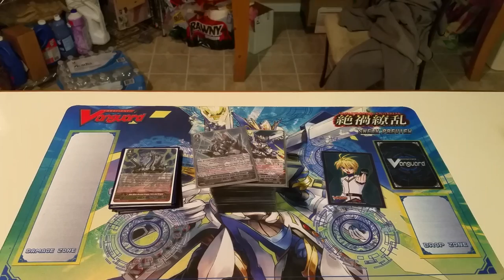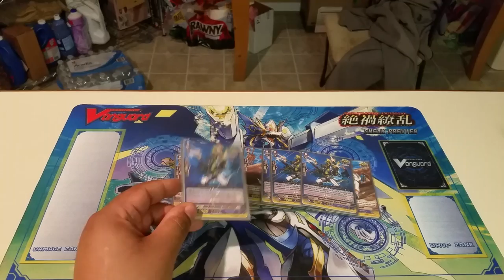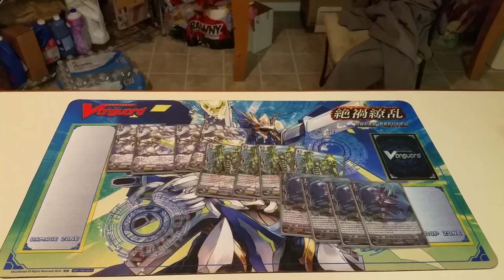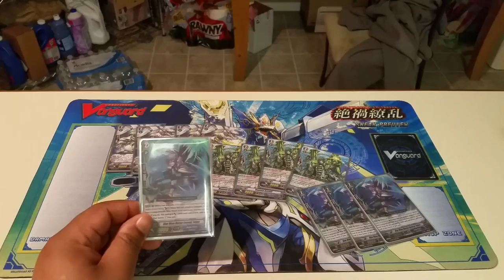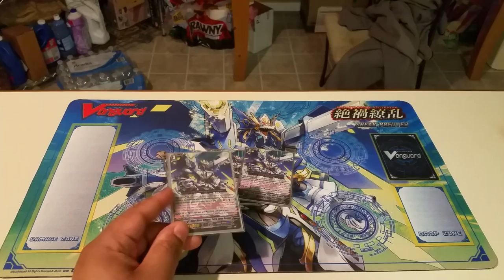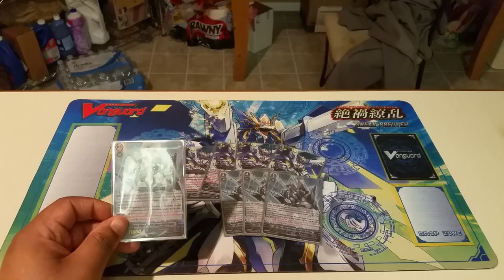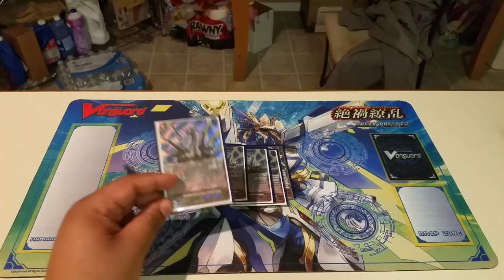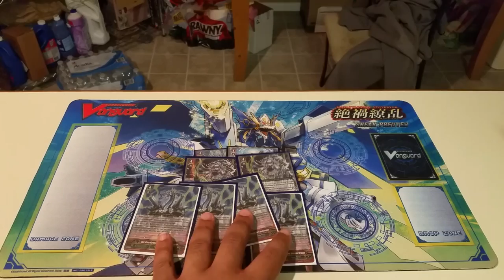Cardfight!! Vanguard Aqua Force Blue Wave Deck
Yo guys! Here is the blue wave deck yall requested! I'm still learning withe deck so I'm still tryna get my build down as well as my plays with the deck but I hope you guys enjoy the deck profile. I hope I explained my choices well so that you guys can hear how I experience these cards in game. AQUA LIFE BABY